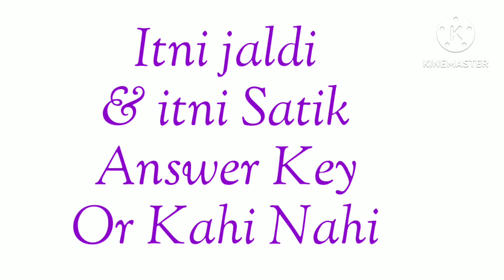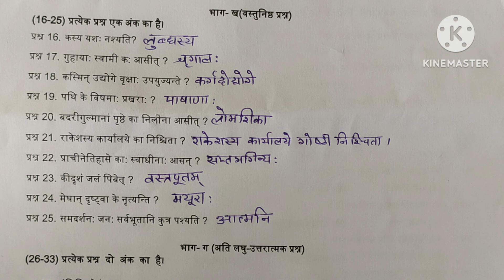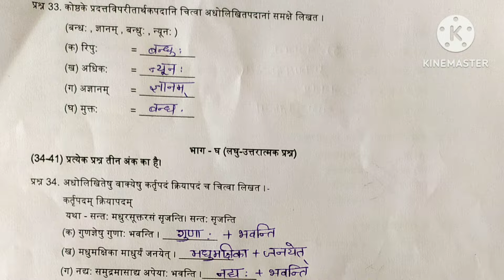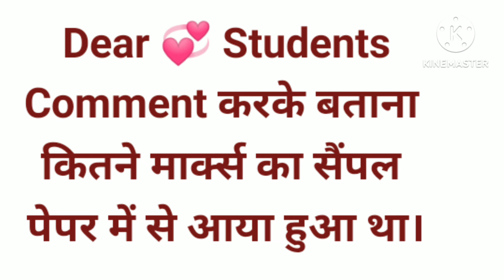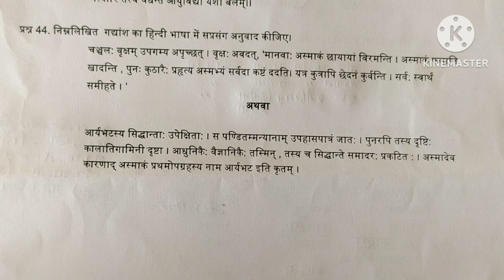Sanskrit Answer Key Class 8th|Class 8 Sanskrit Answer Key Solution 2024|कक्षा 8वीं संस्कृत आंसर की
Annual exam 2024 sanskrit paper answer key class 8
Sanskrit answer key class 8 2024
Sanskrit paper answer key 2024 class 8th
Sanskrit paper solution march 2024 class 8
Sanskrit paper answer key exam 2024 class 8
Answer key class 8th sanskrit 2024
Answer key sanskrit paper class 8 2024
Answer key class 8th sanskrit today paper
Sanskrit answer key class 8 annual exam 2024
Answer key class 8 sanskrit annual exam 2024
Sanskrit paper solution class 8th 2024
Today sanskrit answer key class 8 2024
कक्षा 8 संस्कृत आंसर की 2024
संस्कृत पेपर आंसर की कक्षा 8
संस्कृत आंसर की 2024 कक्षा 8
कक्षा 8 संस्कृत आंसर की 2024 हरियाणा बोर्ड
संस्कृत आंसर की हरियाणा बोर्ड कक्षा 8
कक्षा 8 संस्कृत पेपर हल 2024
संस्कृत पेपर हल कक्षा 8 2024
Class 8 sanskrit sample paper march 2024
Class 8 sanskrit sample paper 2024
Class 8 sample paper sanskrit 2023-24
Class 8 model paper sanskrit 2023-24
Class 8 model paper sanskrit march 2024
Class 8th sanskrit model paper march 2024
Sanskrit sample paper class 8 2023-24
Sanskrit model paper class 8 march 2024 exam
Sanskrit sample paper march 2024 class 8
Class 8th sanskrit question paper annual exam march 2024
Annual exam march 2024 sample paper sanskrit class 8th
Final exam model paper english class 8
March 2024 sanskrit sample paper class 8
Class 8th model paper sanskrit exam 2024
Sanskrit sample paper 2024
Class 8th sanskrit sample paper march 2024 haryana board
HBSE sample paper class 8 sanskrit
HBSE model paper sanskrit class 8
CBSE board sample paper class 8 sanskrit
CBSE sample paper sanskrit class 8
कक्षा 8 sanskrit सैंपल पेपर 2024
कक्षा 8वीं सैंपल पेपर संस्कृत मार्च 2024
कक्षा 8 संस्कृत मॉडल पेपर मार्च 2024
संस्कृत सैंपल पेपर मार्च 2024 कक्षा 8
संस्कृत सैंपल पेपर 2024 कक्षा 8वीं
संस्कृत मॉडल पेपर कक्षा 8 मार्च 2024
संस्कृत सैंपल पेपर कक्षा 8 2024